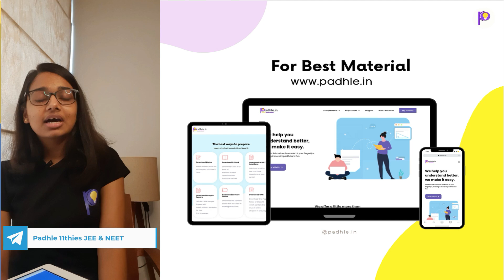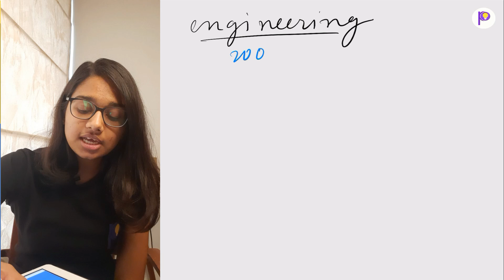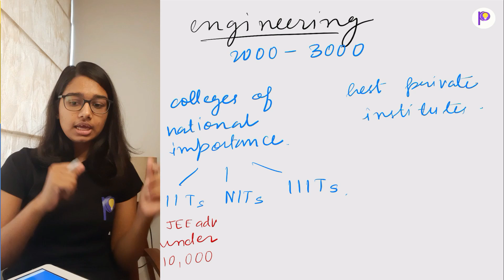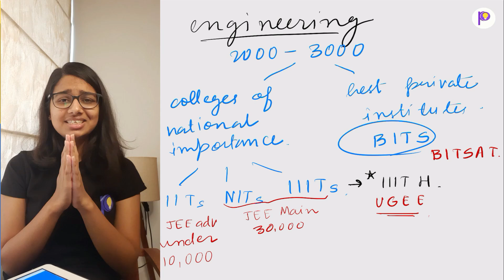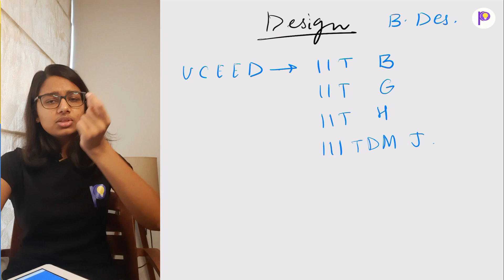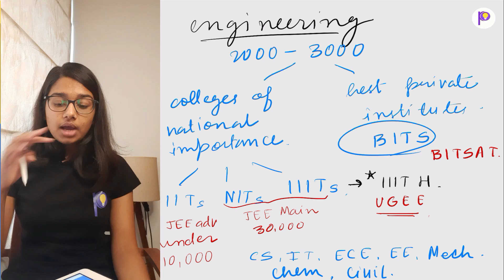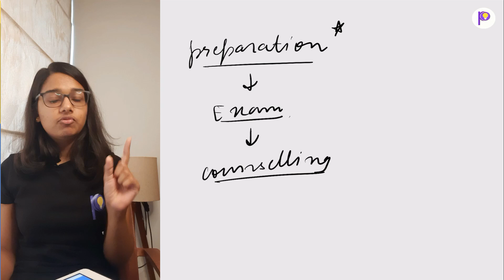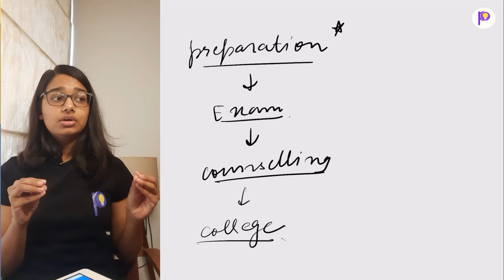Top Engineering Colleges in India | All About Colleges & Exams | What to Aim?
Topics Covered:
1). Top engineering colleges
2). Colleges other than IIT and NIT
3). Best colleges in India
4). Top engineering colleges in India
5). Top engineering colleges other than IIT and NIT
6). Best engineering colleges in India
7). Best colleges in India for engineering
8). Jee mains
9). Best colleges India
10). Top colleges in India engineering
11). Engineering colleges in India without entrance exam

Regards,
Team Padhle